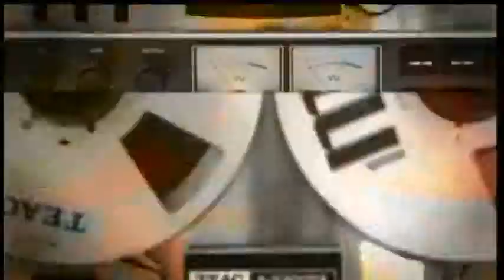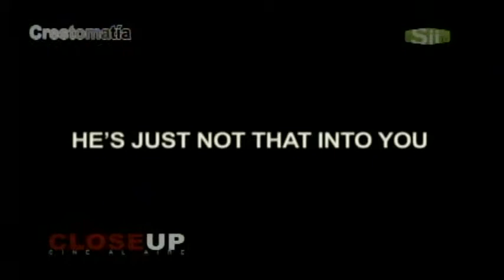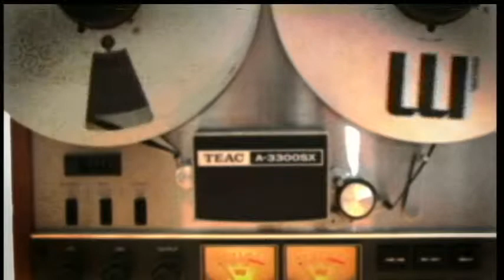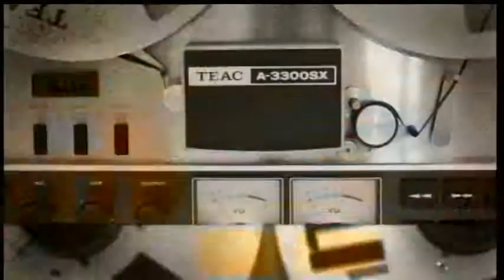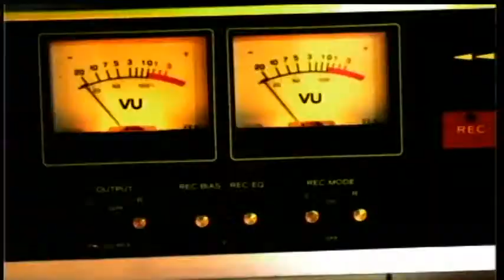A CUADRO: Bradley Cooper